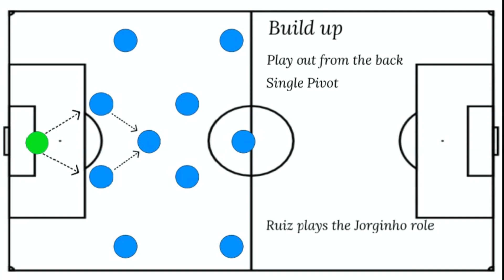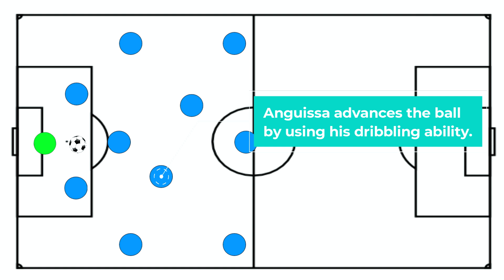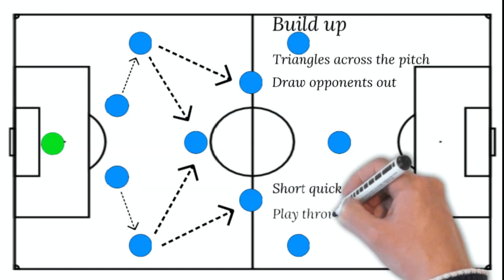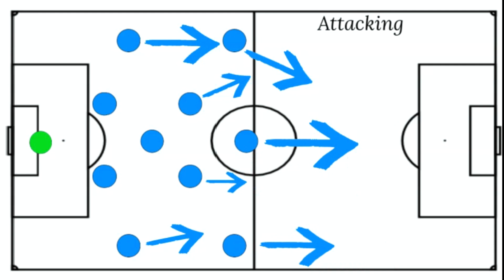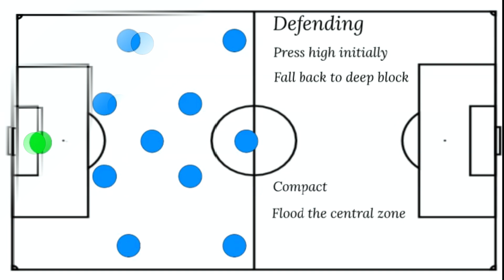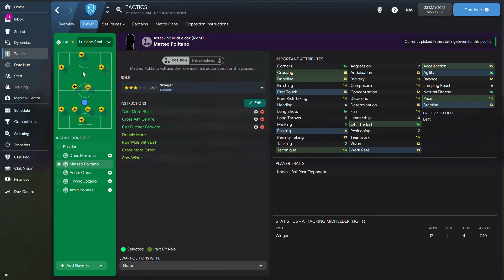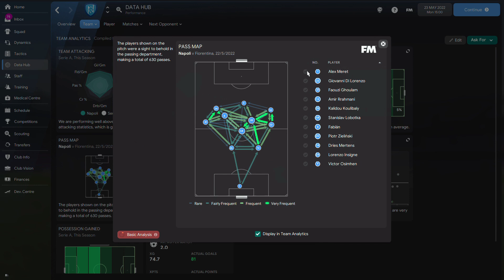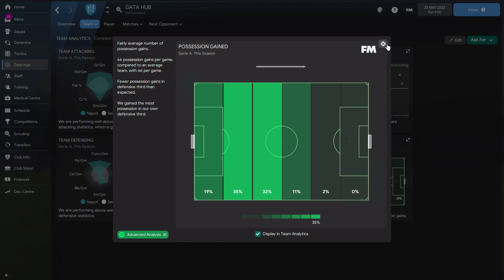Luciano Spalletti's Napoli Possession Tactic FM22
Recreating the style of football of Spalletti's Napoli.